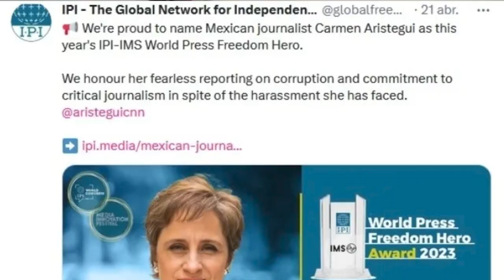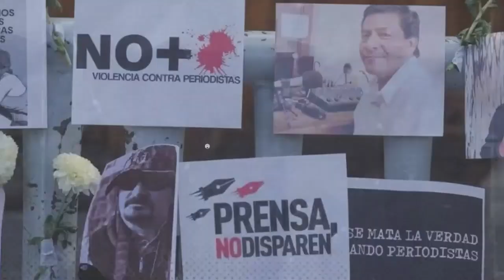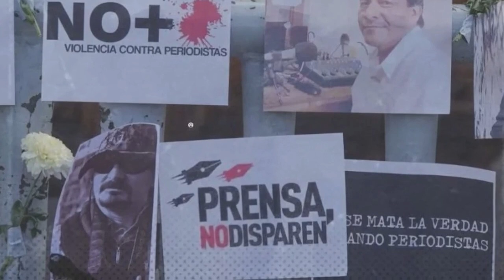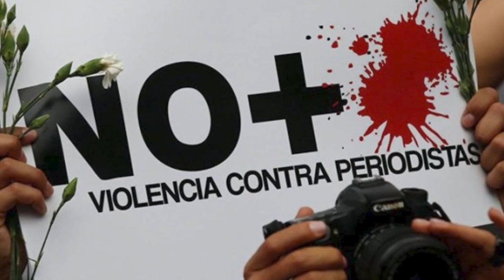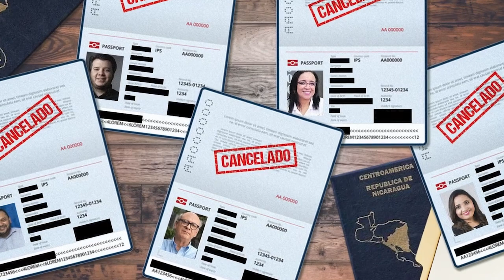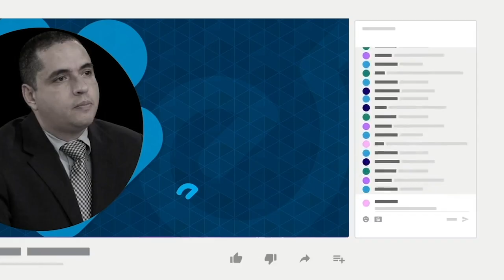Carmen Aristegui: "No hay democracia sin periodismo crítico"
La periodista mexicana Carmen Aristegui conversó con Esta Noche sobre los embates que sufre el periodismo en Nicaragua y América Latina, por parte de quienes ostenta el poder.
Aristegui señaló que los periodistas enfrentan amenazas como el crimen organizado en México o a furibundos líderes políticos que se atreven a calificar a la profesión como “enemigo del pueblo” para justificar de ese modo su posterior hostigamiento, como sucede en Nicaragua con Daniel Ortega.
El 26 de abril pasado, Aristegui recibió el Premio de “Periodismo Diario Madrid”, cuya dotación económica cedió a CONFIDENCIAL, una de las víctimas de la persecución dictatorial, a cuyo equipo alentó para seguir ejerciendo el periodista de investigación y crítico que considera esencial para la democracia.